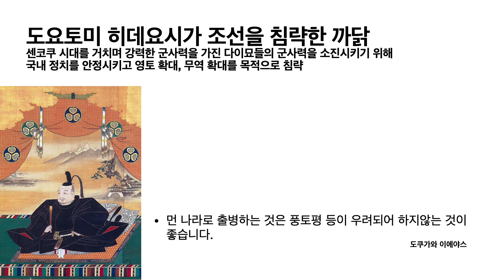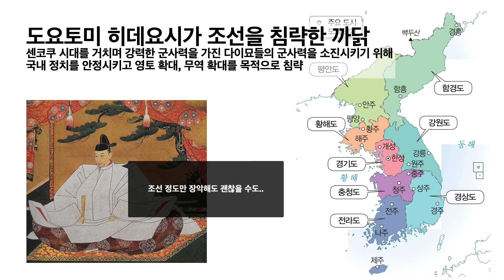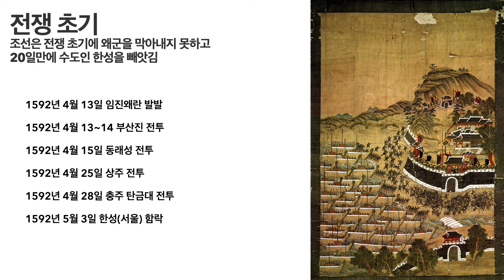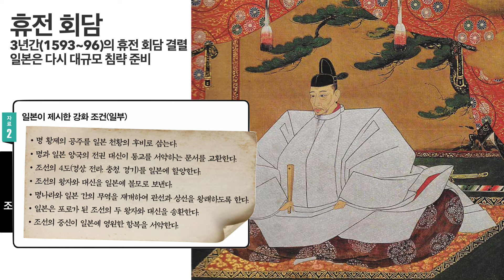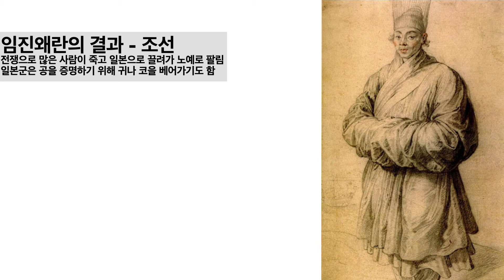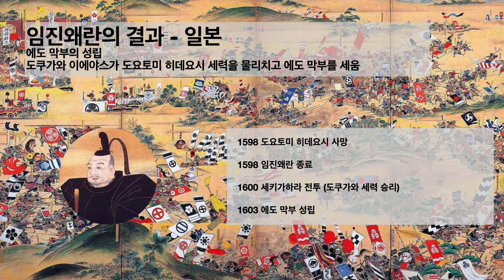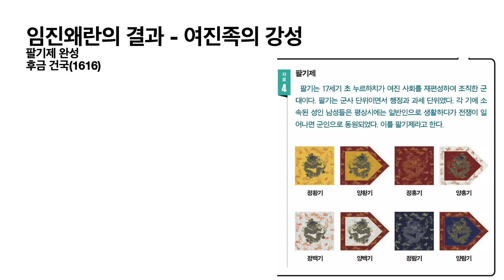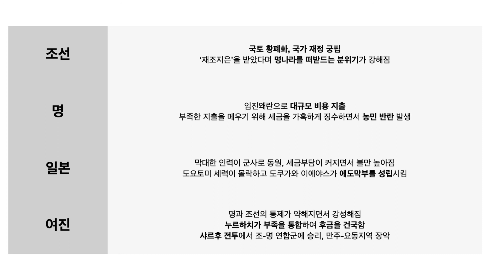24. 동아시아사 - 임진왜란, 정유재란